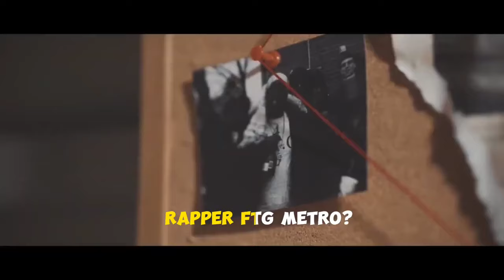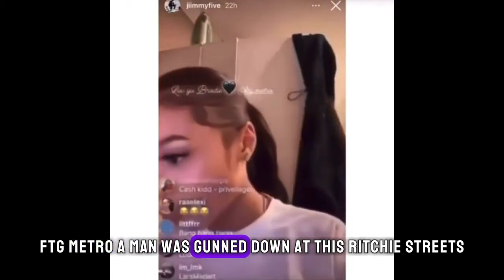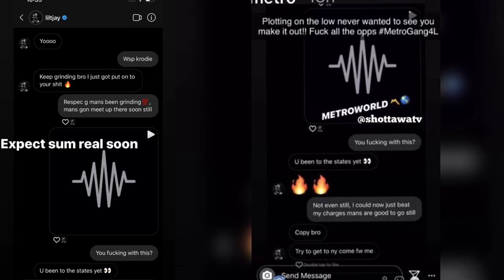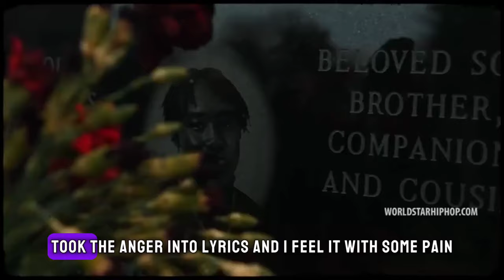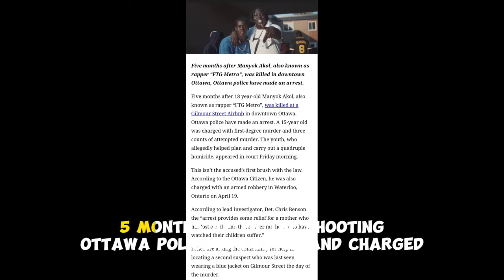A TRIBUTE TO FTG METRO (FULL STORY EXPLAINED) ||SSD RAPCITY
This is a story of a die young legend called FTG METRO who changed Canada's rap scene within a year.